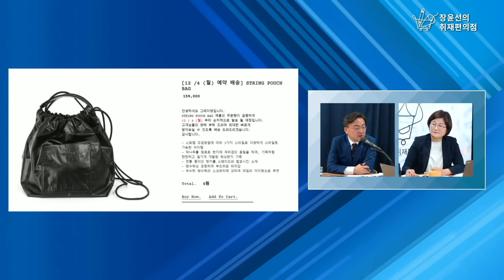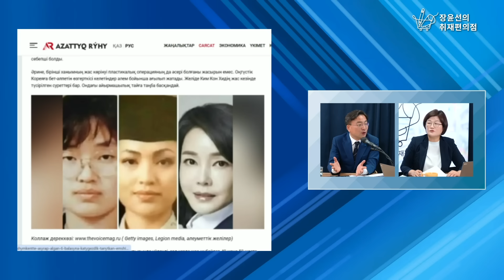가는 데마다 에코백과 개 촬영, 국민 조롱하는 개사과 시즌2다 - 신장식 조국혁신당 의원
6월 14일(금) ‘불편한 인터뷰’에서는 신장식 조국혁신당 의원을 모셨습니다.